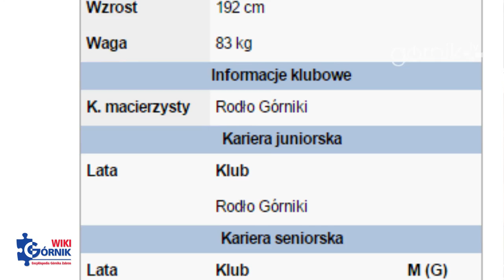Józef Wandzik odwiedza Górnik Zabrze!